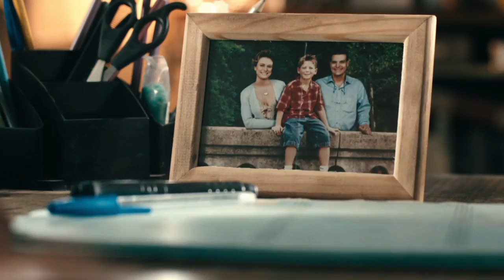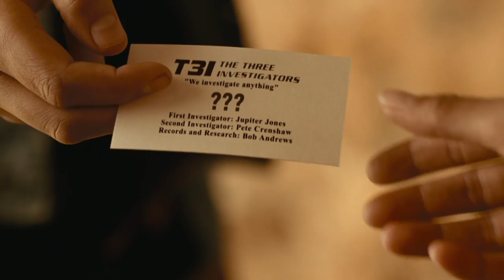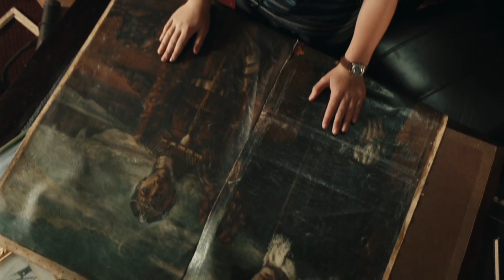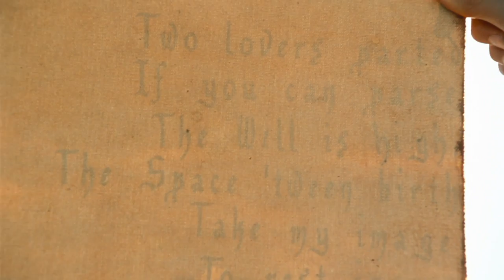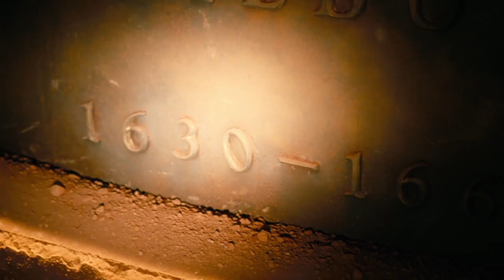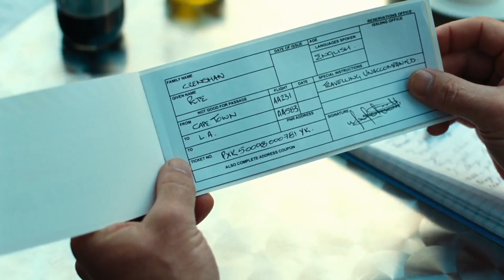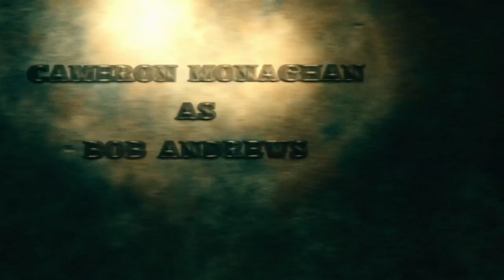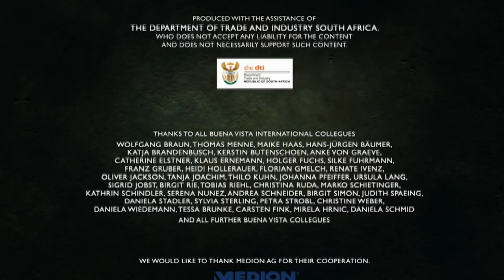"Three Investigators in The Secret of Skeleton Island" - Family Adventure, Kids Movie in Full Length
The Three Investigators - Jupiter Jones, Pete Crenshaw and Bob Andrews - are invited to Capetown, South Africa where Pete's father has been hired to build an amusement park on the mysterious Skeleton Island by the rich and arrogant Ms. Wilbur. While on a tour of the island, Ms. Wilbur is confronted by Gamba, a tribal healer, who states that the island is a sacred burial ground. She will be in great danger if she continues her plans! Believing Gamba to be behind the attack, she has him arrested. The clever young detectives and Gamba's pretty daughter Chris embark on a desperate bid to prove Gamba innocent. With their brilliant logic, encyclopedic knowledge, and courage, the Three Investigators go on a dangerous adventure, unraveling the mystery of the Skeleton Island monster and its link to an ancient and fabulous tribal treasure.

Starring:  Chancellor Miller, Nick Price, Cameron Monaghan, James Faulkner Directed by Florian Baxmeyer
Produced by Studio Hamburg International in co-production with Zweite Medienfonds German Filmproductions in association with Industrial Development Corporation of South Africa and Beta Cinema